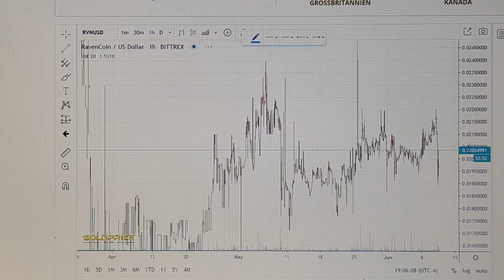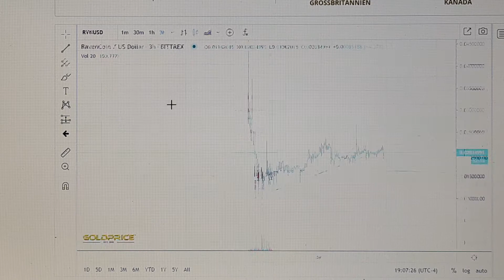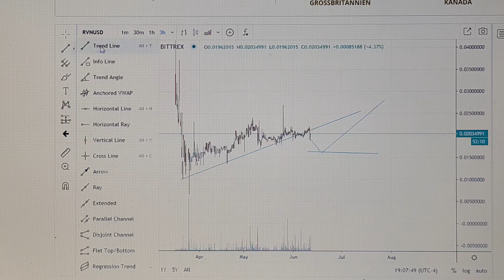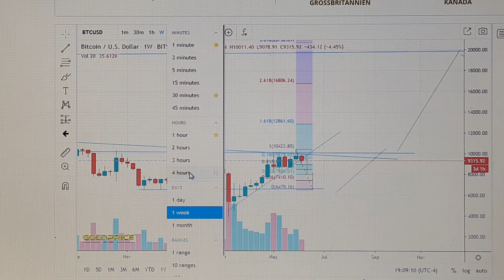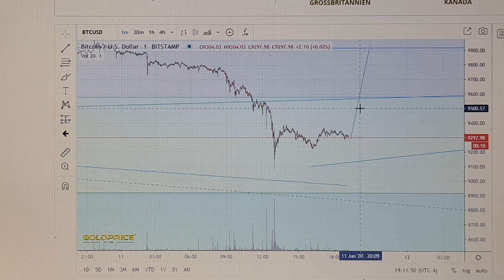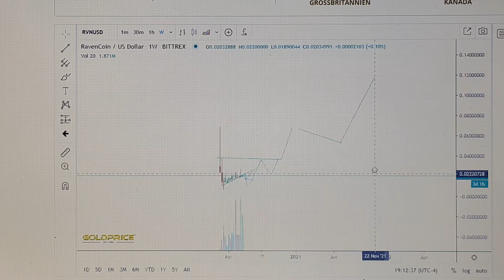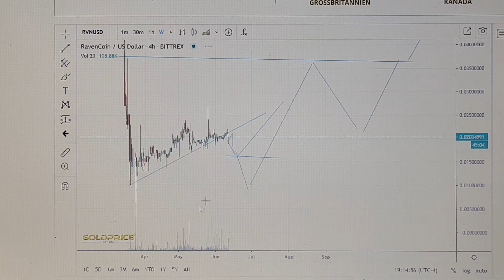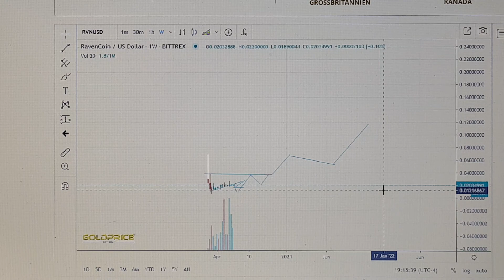Ravencoin (RVN) kaufen / Buy ?, Ravencoin (RVN) on 0,12$ ?